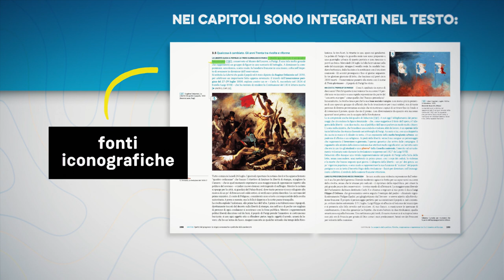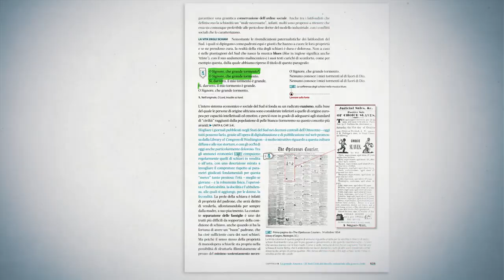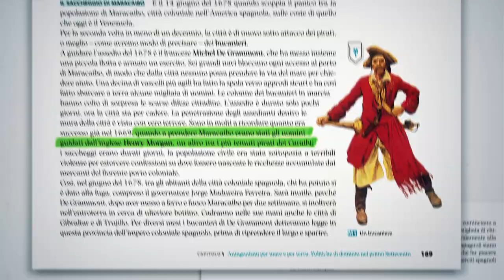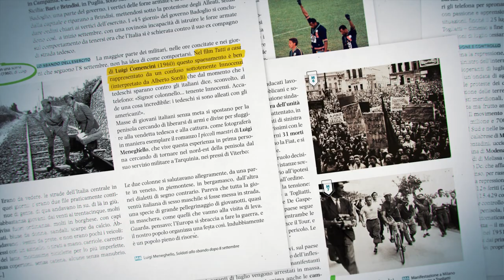‘Trame del tempo’, il nuovo manuale di Storia per il triennio della Scuola secondaria di II grado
‘Trame del tempo’ è il nostro nuovo manuale di storia per il triennio della scuola secondaria di secondo grado.

Le autrici e gli autori sono Caterina Ciccopiedi, Valentina Colombi, Carlo Greppi e Marco Meotto: quattro giovani storiche e storici affrontano la sfida di “raccontare la storia” in modo avvincente, integrando direttamente nel testo fonti, storiografia, immagini, per mostrare l’intreccio che lega tra loro in trame indissolubili le vicende di re e sudditi, condottieri e vittime delle guerre, persecutori e perseguitati.

Potete scoprire di più sul manuale e richiederne una copia saggio seguendo questo